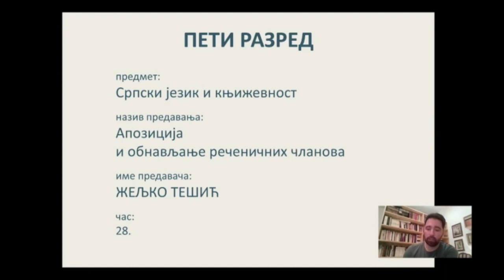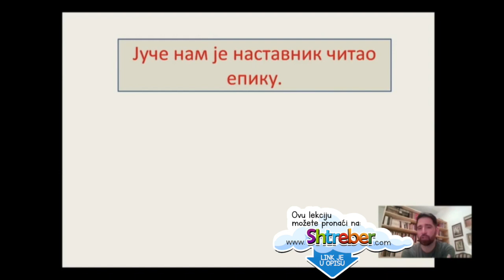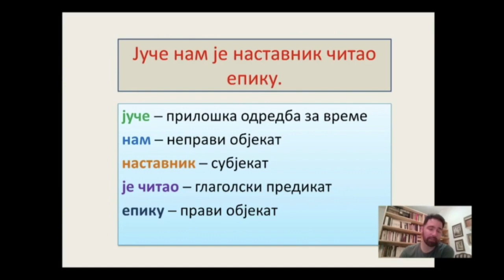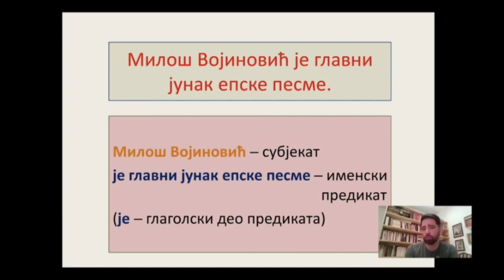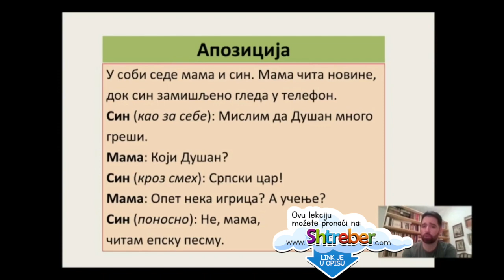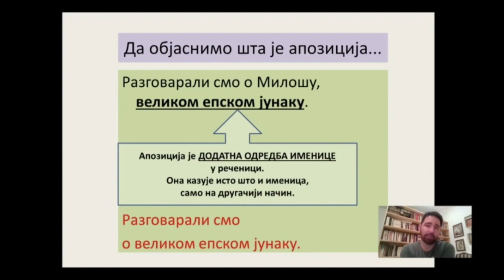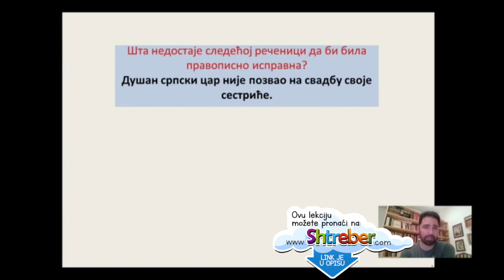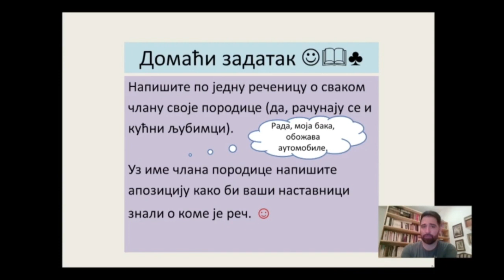28. OŠ 5. - SRPSKI JEZIK I KNJIŽEVNOST: APOZICIJA I OBNAVLJANJE REČENIČNIH ČLANOVA